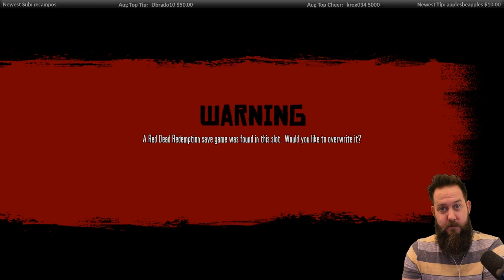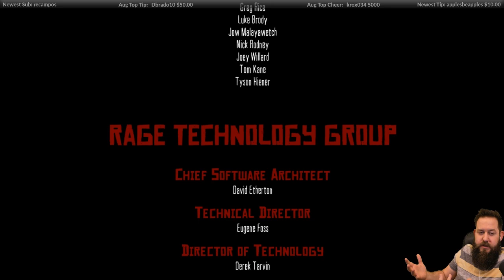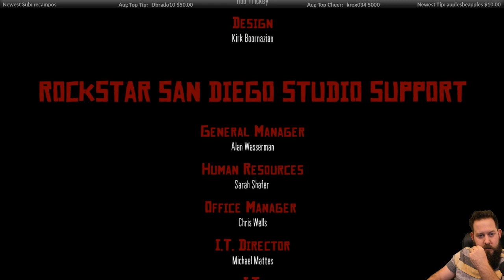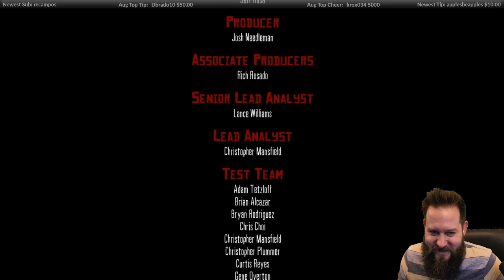Tefty Streams Red Dead Redemption on the Xbox One X - Episode 5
I played this game back in 2010 and loved it. It holds up surprisingly well in 2018, plus the Xbox One X enhancements. Very hyped for Red Dead Redemption 2 to release in a couple months!

Tweets!

Tefty

Here's my PC gaming rig components:

[i7 7700k]

[Asus Maximus Hero IX Mobo]

[16gb Corsair Vengeance 3000 Ram]

[M.2 960 Pro Boot Drive]

[Corsair Case]

Gaming Monitor:
[Asus ROG PG258Q 240hz 1080p]

Keyboard and Mouse:
[Razor BlackWidow Chroma V2 Orange Switches]

[Razor Deathadder Elite Mouse]